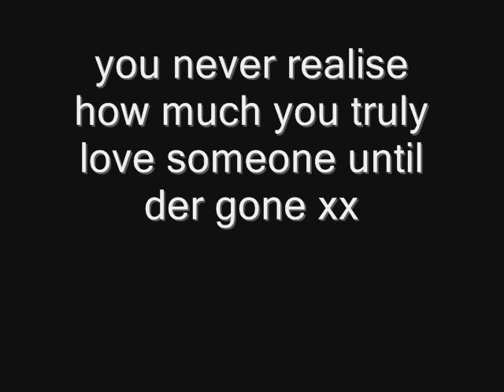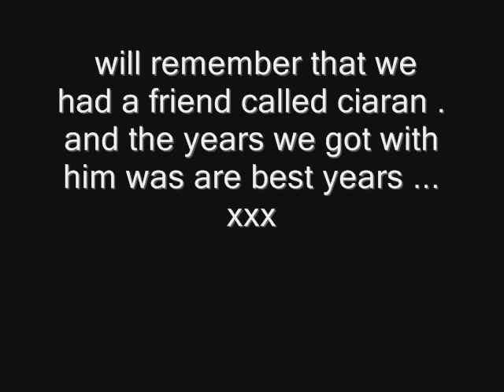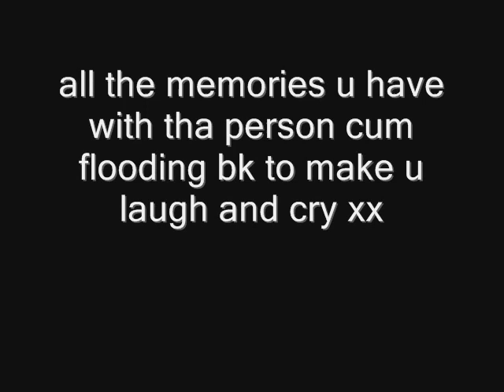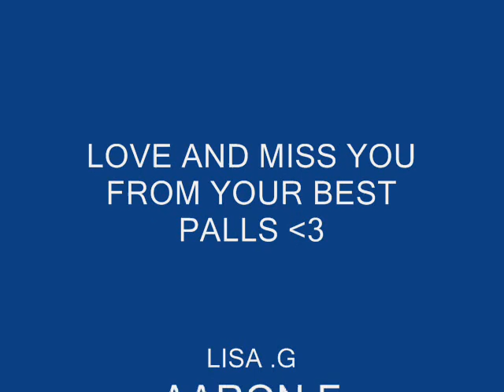ciaran carr xx_0001.wmv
A tribute to the one and only ciaran carr :) rip darling missed by everyone who ever met you . one of a kind pall miss you xxx